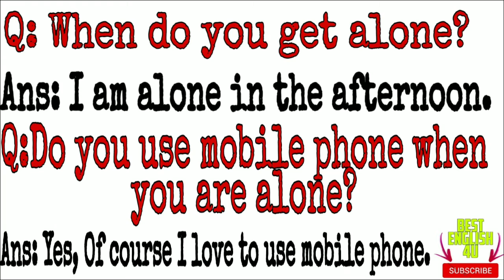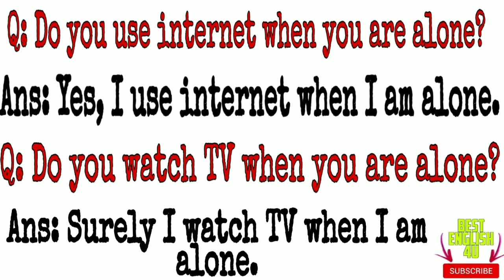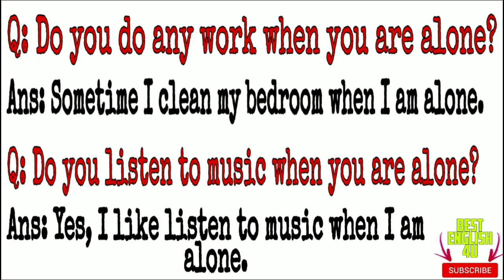What do you do when you are alone in English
In this video we learn what do you to in your free time in English
Lear English with TV series
BBC LearningEnglish
LearnEnglish Lab
Listen and Learn English
LearnEnglish Speaking
BritishCouncil | LearnEnglish
EnglishLike A Native
EasyLearn English
HappyLearning English
SHERE THIS VIDEO ON FACEBOOK AND OTHER SOCIAL MEDIA SITE WITH YOUR FRIENDS TO HELP THEM LEARN ENGLISH.
COMMENT TO LET ME KNOW WHAT YOU THINK ABOUT MY VIDEO.